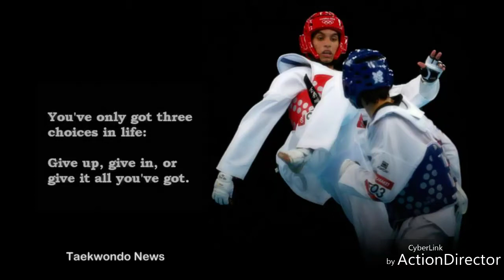4th Mahavir cup 2018 Taekwondo Championship Kanha Mainali red (utrakhand)Vs Sagar blue (haryana)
Our channel is about Taekwondo. We cover lots of cool stuff such as Taekwondo videos all over the country

FOR BEST DEALS ON REEBOK SHOES CHECK
 THIS LINK

FOR BEST DEALS ON ADIDAS

FOR BEST RUMMY DEALS

Shaurya Rathee (Red) VS Akshya Hooda (Blue) | U-68 Kg Male | Taekwondo Aisan Olympic Qualification

@Peace Taekwondo Academy
@AIM Sports Dojang

World championship medal winner of junior category from bsc army and Ata player fight Taekwondo is an Korean martial art which is an Olympic game. gold and silver medal winners can give trials for international events

taekwondo data
taekwondo
taekwondo fight
taekwondo fight
taekwondo kicks
tkd fight
tkd kicks
taekwondo
tkd
taekwondo india
India taekwondo
best taekwondo
haryana taekwondo
peace taekwondo
kung fu
martial arts
info taekwondo indonesia
info tkd indonesia
taekwondo ina

taekwondo fight 2019
taekwondo fight training
taekwondo fight video
ताइक्वांडो फाइट
ताइक्वांडो कैसे खेले
taekwondo competition
taekwondo in haryana
fight in haryana
best tkd fight
taekwondo classes
tkd class
tkd fight
taekwondo classes near me
taekwondo belts
taekwondo belts colour
 taekwondo beginner class
 Taekwondo online classes
 online Taekwondo classes
 best Taekwondo fight
 best Taekwondo junior fight
 best Taekwondo Junior boys fight
 Olympic style Taekwondo fight
 Taekwondo Olympics sports association
 Taekwondo fight senior Mel under 54 kg 2018
 open National Taekwondo fight
 Chandan lakada Taekwondo fight
 Aman Kadyan Taekwondo fight
 Latika Bhandari Taekwondo fight
 Kashish Malik Taekwondo fight
 Taekwondo fight in India
 Taekwondo knockout in India
 India versus China Taekwondo fight
 India versus China knockout Taekwondo fight
 Surendra Bhandari Taekwondo
 Sandeep Kundu Taekwondo
 Saurav Sharma Taekwondo fight
 karna Mainali Taekwondo fight
 Army Taekwondo fight
 Indian Army Taekwondo fight
 Taekwondo song
 Chu Chu TV Taekwondo song
 Taekwondo song Taekwondo rimes
 best Taekwondo practice
 best Taekwondo kicks
 sensor Taekwondo fight
 KPNP sensor Taekwondo fight
This channel provides you very good Taekwondo videos Of every weight category and lots of training stuff by Indian athletes and academy's and masters this channel helps you to develop your TKD skills also so please like and subscribe us on youtube channel Taekwondo Planet.
taekwondo fight
taekwondo punches
taekwondo kicks
taekwondo ko
taekwondo india
kasish malik taekwondo
taekwondo wtf
peace taekwondo academy
tokas taekwondo academy
gb taekwondo
aaron cook taekwondo
ahmad abu ghaush taekwondo
bianca walkden taekwondo
taekwondo india
india taekwondo
kasish malik taekwondo
latika bhandari taekwondo
taekwondo knockout
taekwondo knockouts
taekwondo
taekwondo kicks
taekwon-do
taekwondo training
taekwondo kick
taekwondo vs karate
taekwondo (martial art)
taekwondo demonstration
taekwondo ko
ps taekwondo
taekwondo kid
taekwondo 2016
taekwondo 2015
taekwondo girl
taekwondo song
kids taekwondo
taekwondo 57 kg
taekwondo flips
taekwondo vs mma
taekwondo drill
learn taekwondo
taekwondo fight
world taekwondo
insane taekwondo
korean taekwondo
taekwondo qiunan
qiunan taekwondo
taekwono
taekwondo strike
cao thủ taekwondo
siêu nhí taekwondo